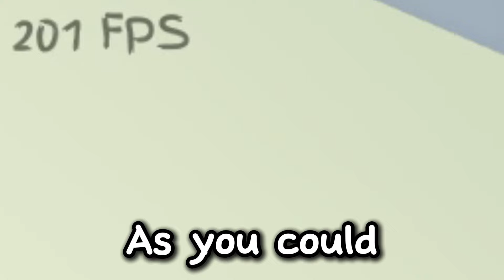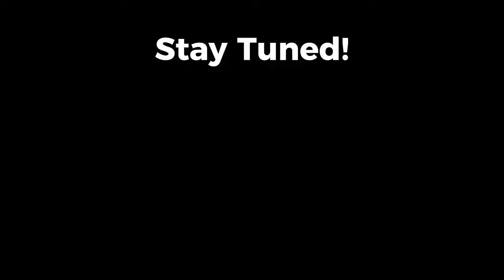Jujutsu Shenanigans, but every time I die my FPS drops...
I played Jujutsu Shenanigans, but whenever I die I have to lower my FPS
More RGB in PC + Good Gaming Chair = Better FPS, trust me bro